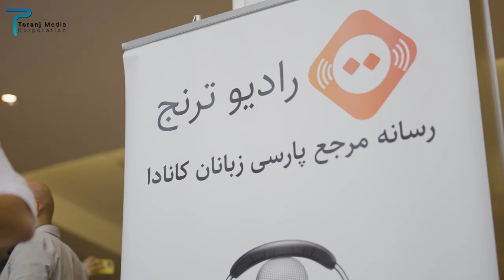کنسرت سیاوش قمیشی و فرامرز اصلانی در ونکوور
کنسرت اساطیر موسیقی پاپ ایران در ونکوور
سیاوش قمیشی و فرامرز اصلانی

شنبه ۱۶ جولای ۲۰۲۲
در سالن بزرگان موسیقی جهان کوئین الیزابت تیاتر ونکوور